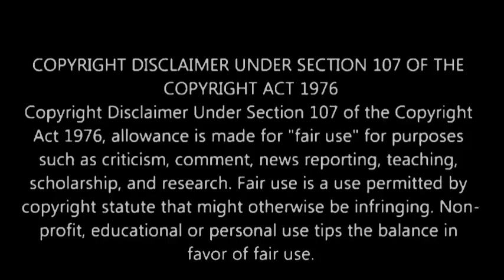Contract - (ক্রাইম থ্রিলার) | ঋত্বিক ভাদুড়ী | Suspense | A Bengali Audio Story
Contract | Ritwik Bhaduri | Crime | Thriller | Suspense | Bengali Audio Story | Storyholics

A Bengali Audio Story of STORYHOLICS

Story: Contract
Written by ঋত্বিক ভাদুড়ী

✴️Voice
গল্পপাঠ: সৌরভ
গাড়িতে আসা ছেলে: দেবায়ন
রাঘব: সোমতীর্থ

✴️Editing
মিউজিক প্রোভাইডার: REPULSIVE, Pixabay.com, @tihanamusic, & others
পোস্টার, সাউন্ড এডিটিং ও মিক্সিং: সৌরভ
সমগ্র পরিকল্পনা ও পরিচালনা: সাহেব

✴️About Storyholics :
   It is a platform for original audio stories and music. Previously it was known by the name "Shaheb Creation". All the Audio story lovers are invited. This Channel was created by none other than Sourav, writer - voice artist - composer.